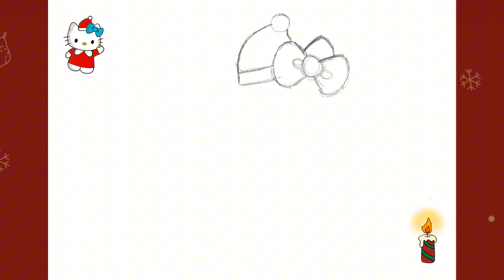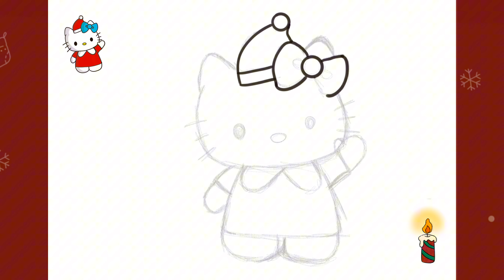Christmas Drawings - Hello Kitty Drawings- How to Draw Hello Kitty step by step -Digital Art for Kid